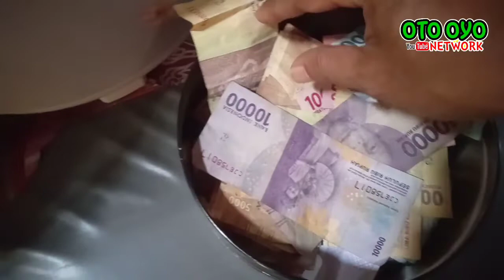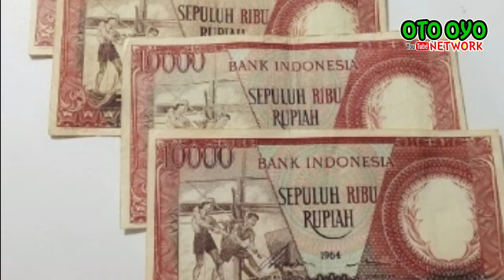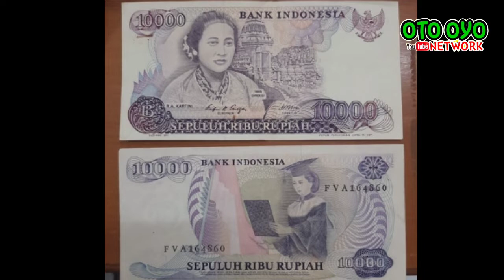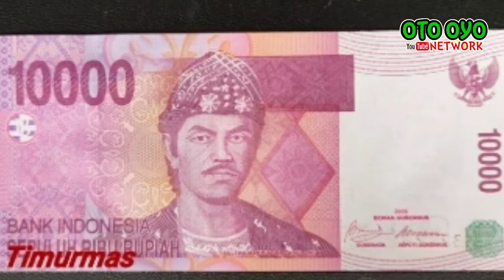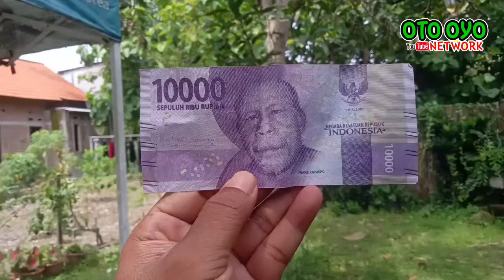MAKNA UANG SEPULUH RIBU DARI BERBAGAI TAHUN